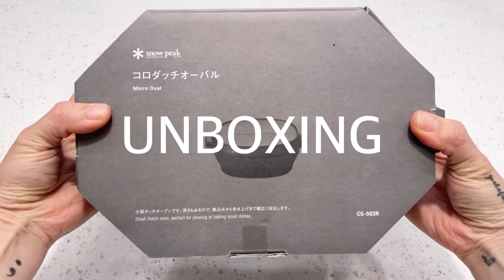스노우피크 무수분 통삼겹살 만들기 / 캠핑 요리 / K-food / snow peak cookware / 미국 캠핑 / 무수분 수육 / 오레곤 캠핑 / Mukbang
Super easy recipe! I will add this to my camping menu! Would you?